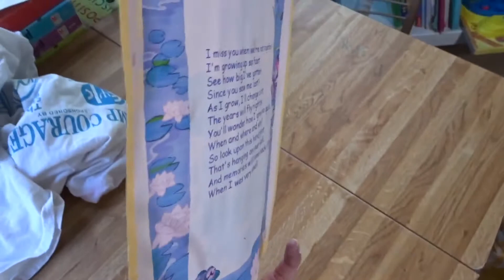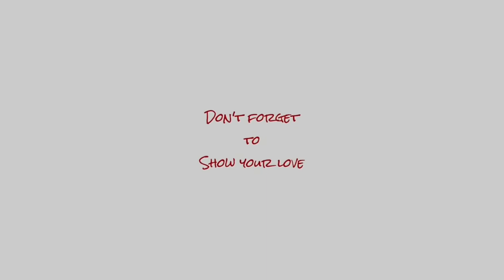Making GRAPE JUICE 🍇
We welcome you into our home and life everyday to share our happiest moments while chasing our dreams.

We have seven children: Skylur (19), Charlea (18), Tearlyn (14), Braxen (11), Zane (9), Ireland (7) and Aspen (3).

Music Attribution: Audionautix
Music Attribution: ALIBIS
Music Attribution: Roit